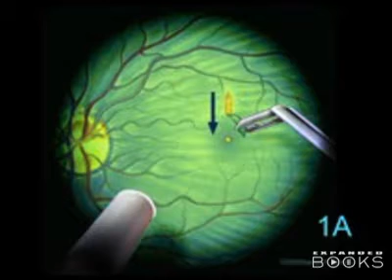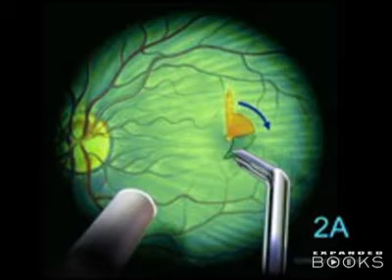Routine Miracles with Dr. Conrad Fischer: Ophthamalology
Join Dr. Fischer for a FREE event Monday 9/14 at 7pm EDT. Dr. Fischer will participate in a live interview and Q&A online. Registration is required. See you there!

"This book covers medical advances that would once have been called miracles but are now merely routine. The patients' stories within this book yield hope, optimism, and triumph. This is the best time to come out of medical school and training. This fact will inspire and uplift everyone in the medical profession as well as all of us who must, at some point, rely on the art of medicine to see us through.
-- Conrad Fischer, MD

How can todays doctors not be energized and excited by breakthroughs like the ability of the current AIDS drugs to increase life expectancy by twenty-five years? Dr. Fischers zest for life and his profession is evident in his stories of personal triumphs and failures and in his deep sense of joy and accomplishment at what doctors are able to do today.

In Routine Miracles, award-winning internist and medical educator Conrad Fischer investigates the paradox between medical advances, and the rise of physician dissatisfaction. Fischer surveyed more than 3,000 physicians and interviewed hundreds of patients to uncover the seeds of doctors discontent. Based upon his findings, he offers a deeply personal and compelling call to action for all of us, doctor and patient alike, to celebrate the present and the future of medicine.

Conrad Fischer, MD, is the Chairman of Medicine at Kaplan Medical. He is also the author of the upcoming book "Routine Miracles: Personal Journeys of Patients and Doctors Discovering the Powers of Modern Medicine."

for more information about Dr. Fischer and Routine Miracles
Follow Dr. Fischer on Twitter: @SeeFisch